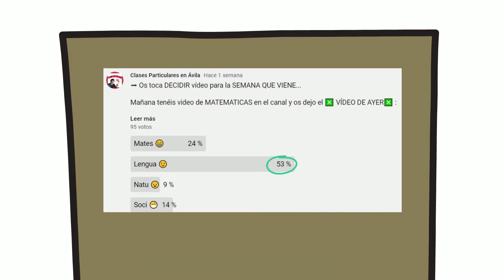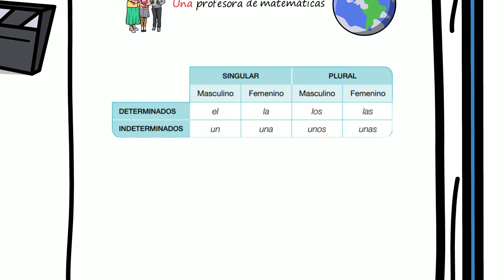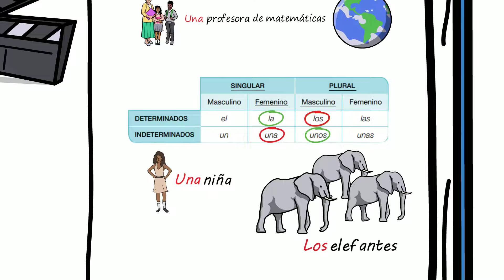💥 Los DETERMINANTES y sus CLASES 💥 [ARTÍCULO] para NIÑOS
💥¿Sabéis que son los determinantes y para que se utilizan? En este vídeo vamos a ver los determinantes y sus clases:
- Determinantes artículos
- Determinantes posesivos
- Determinantes demostrativos
- Determinantes numerales
- Determinantes indefinidos

Los determinantes son palabras que acompañan al sustantivo y que ayudan a identificarlo…. Y siempre , siempre concuerdan con él en género y número.

En este vídeo os ayudamos a entender como se utilizan a partir de varios ejemplos y ejercicios